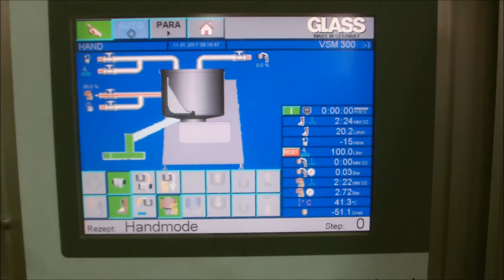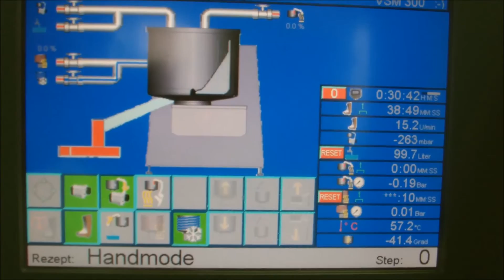GLASS VSM-F gentle mixer producing Pulled Pork - Herstellung von pulled pork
Cooking and tearing of pork meat to produce Pulled Pork in the VSM/F
Kochen und zerreißen von Schweinefleisch zur Herstellung von Pulled Pork in der VSM/F